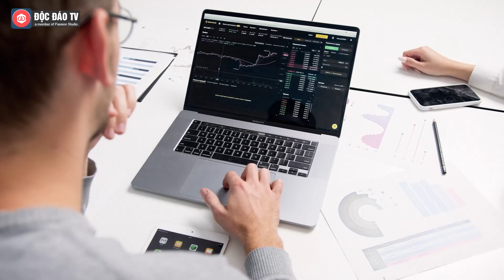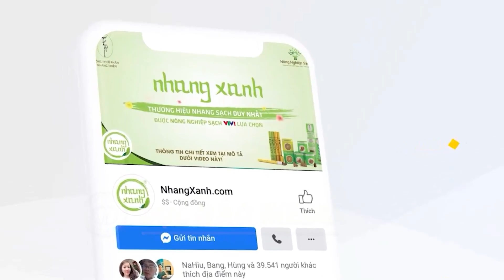Bầu Đức Chính Thức ĐOẠN TUYỆT Với Bất Động Sản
Khách sạn Hoàng Anh Gia Lai - tài sản bất động sản cuối cùng của Bầu Đức - được bán với giá 180 tỷ đồng.
Công ty cổ phần Hoàng Anh Gia Lai (HAGL, mã chứng khoán: HAG) vừa công bố tình hình kinh doanh tháng 9. Theo đó, công ty có ghi nhận doanh thu từ việc thanh lý tài sản với giá trị 180 tỷ đồng.